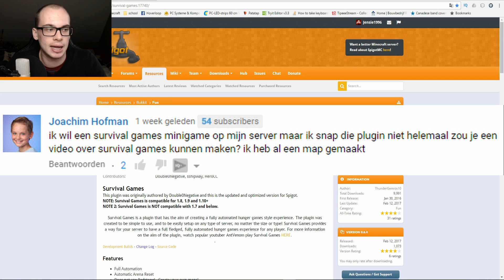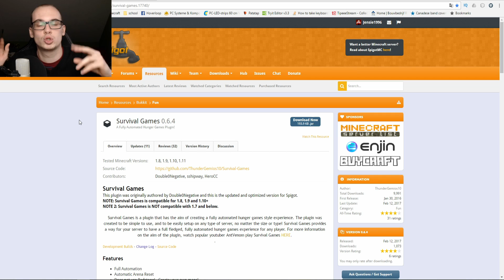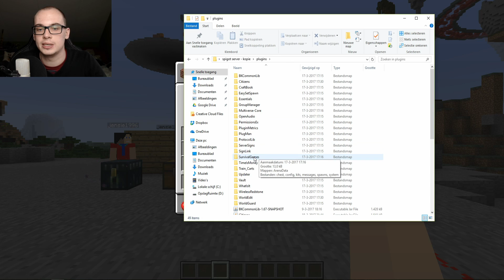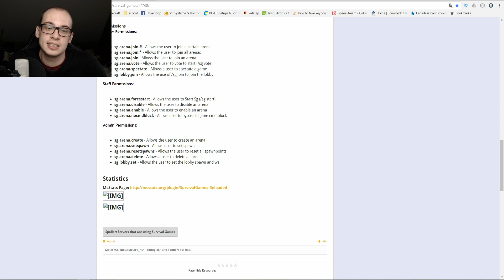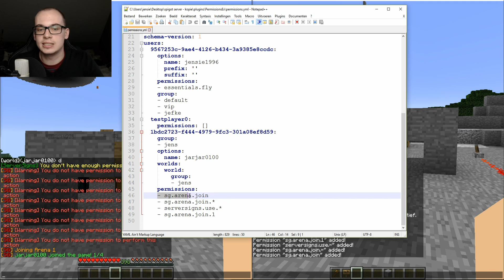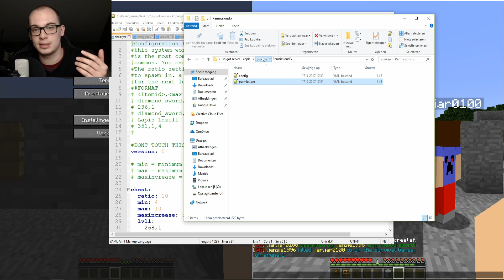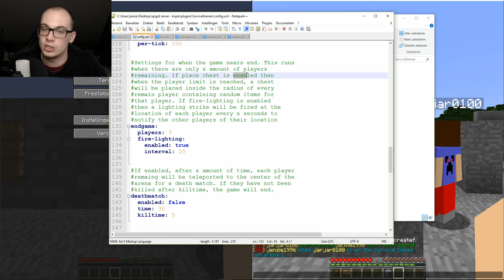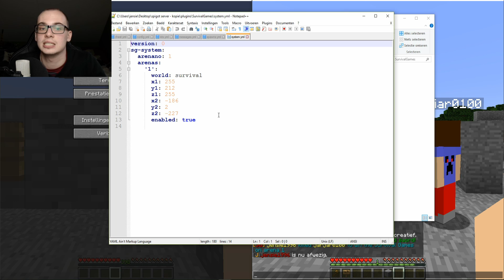SURVIVAL GAMES PLUGIN || tutorial [Nederlands/Dutch]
zie hoe jens je wat meer verteld over de survival games plugin.
veel kijkplezier.

Mijn naam is Jens en ik speel samen met mijn broer minecraft en rainbow six siege.